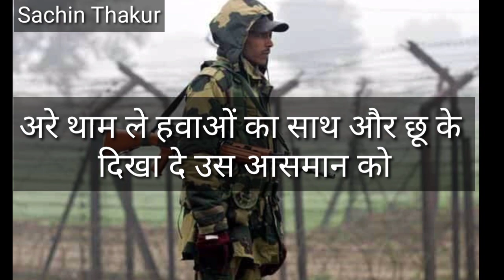INDIAN ARMY Powerful shayari🔥 ख़तरनाक शायरी‼️motivational attitude_desh bhakti shayari_Sachin Thakur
INDIAN ARMY Motivational attitude shayari🔥 ख़तरनाक शायरी ‼️ desh bhakti shayari, Sachin Thakur